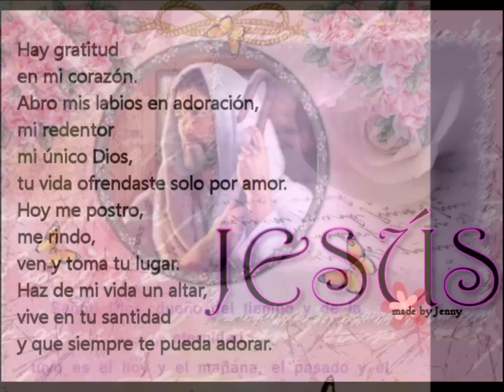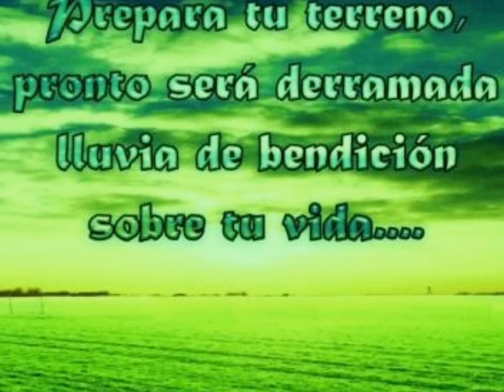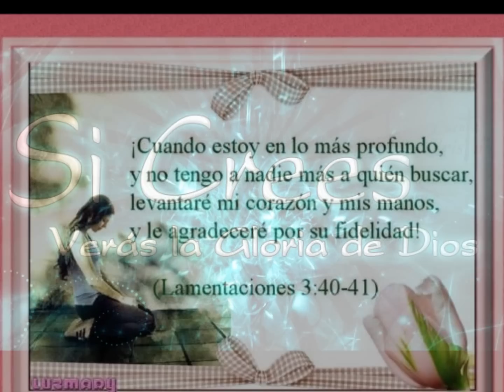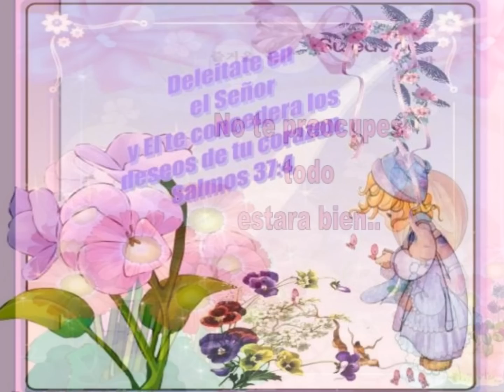Samuel Hernandez - ♪♫♥Hoy Puede ser un Gran Dia♥♫♪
HOY PUEDE SER UN GRAN DIA. Video editado por Carmen2505
Ciertamente el bien y la misericordia me seguiran todos los dias de mi vida, Y en la casa de Jehová moraré por largos dias. Salmo 23:6
Bendiciones :)